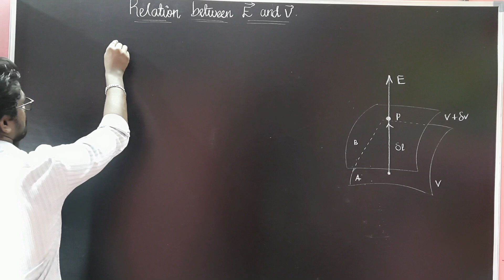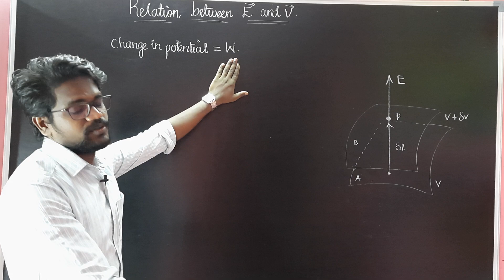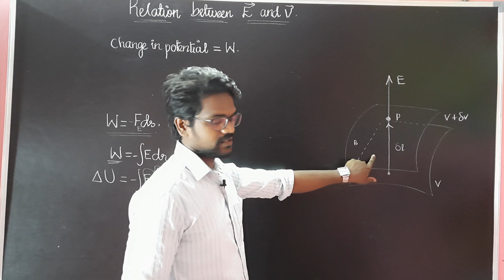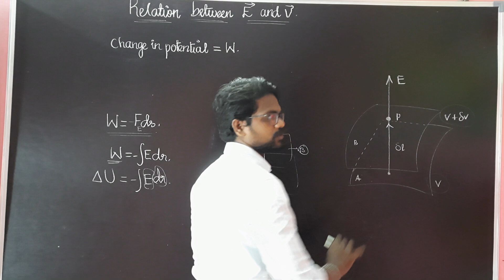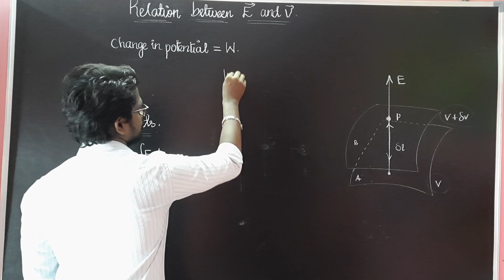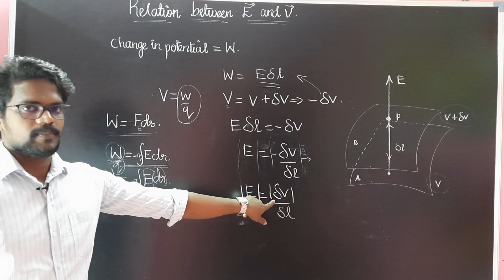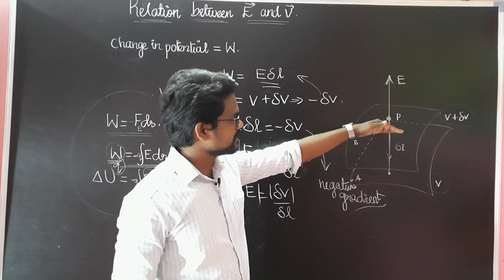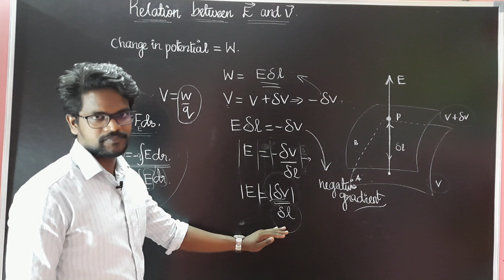Relation|Electric Field|Potential|Concept|NCERT|CBSE|Physics 12|Tamil|Muruga MP